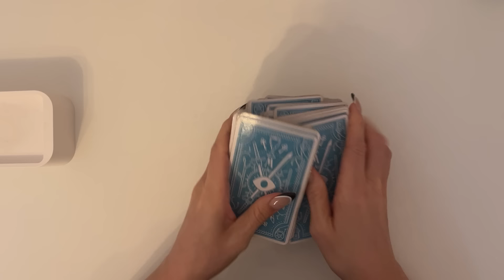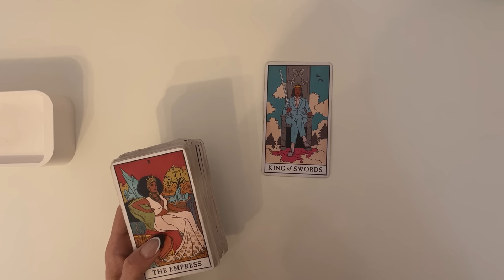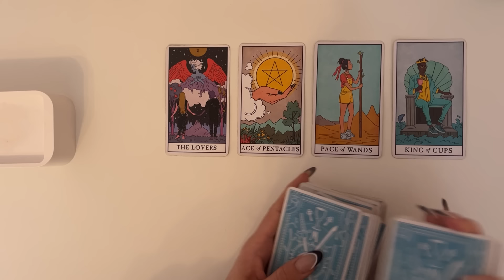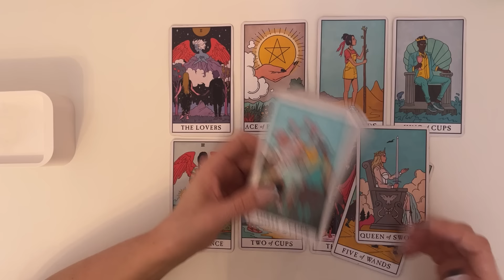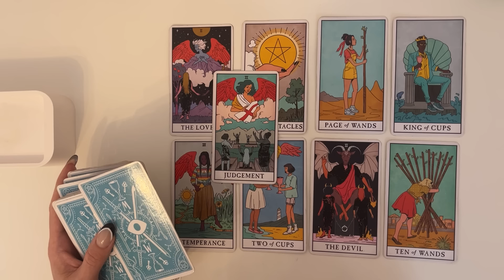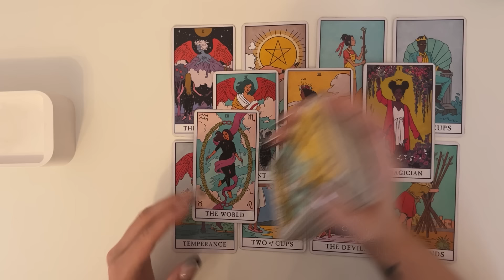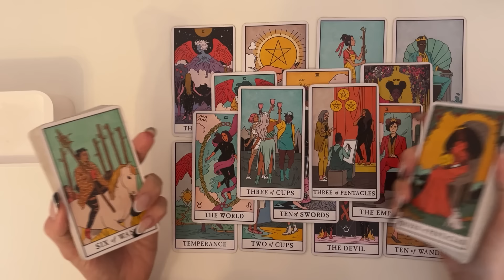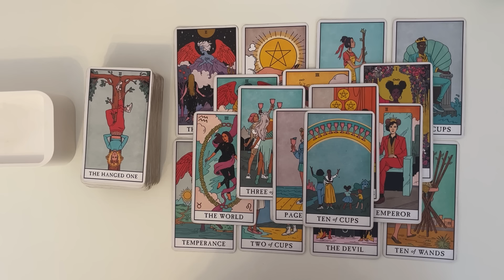SAGITTARIUS♐️ THE DEVIL ENERGY WON'T WIN👿 UR COMING OUT ON TOP IN LIFE & IN LOVE🤩🙌🥰 NEXT 7 DAYS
Hey Guys!! 🙂😍🙂

Decks used:
💛 Angel Answers
💛 Hidden Truth Oracle
💛 Lover’s Oracle

(PLEASE READ)